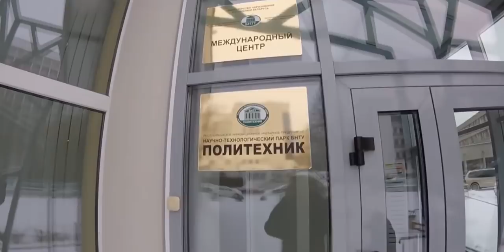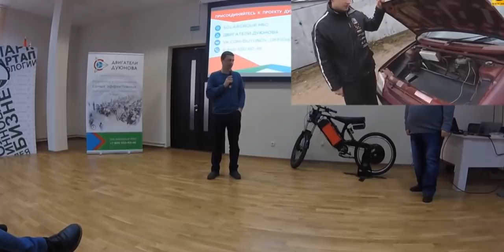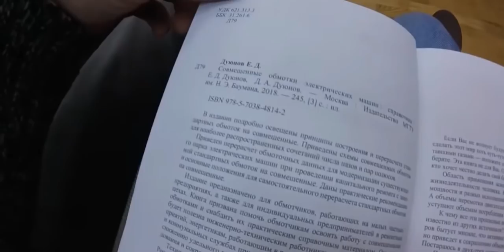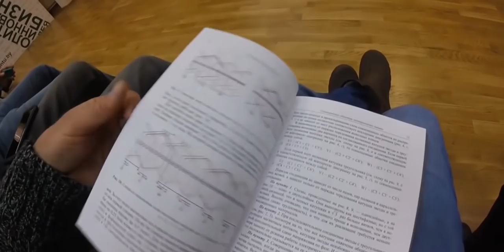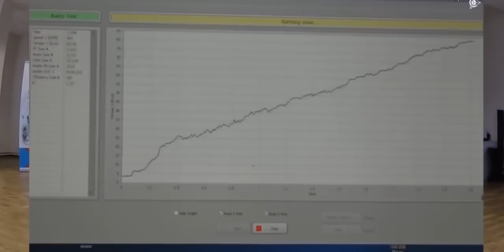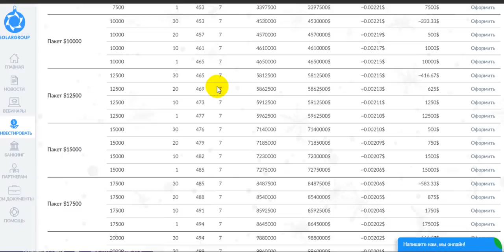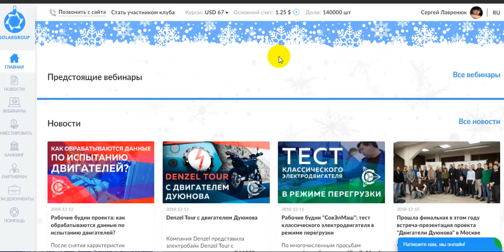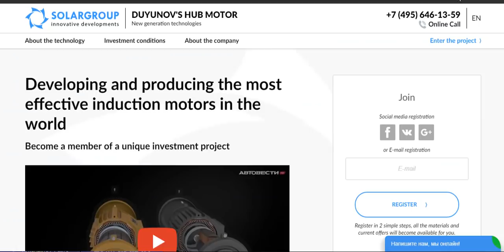14.12. 2018 SOLARGROUP/Мотор - Колесо Дуюнова ! Меняй своё отношение к Будущему !!!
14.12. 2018 SOLARGROUP/Мотор - Колесо Дуюнова ! Меняй своё отношение к Будущему !!!
 В рамках проекта проходит конкурс видеоотзывов с гарантированными призами, принять участие в котором может любой желающий.
В проекте “Двигатели Дуюнова” я являюсь инвестором уже более полугода года. В этом ролике я решил поделиться своим опытым об участии в проекте, рассказать о компании и о том, почему я решил стать участником народного финансирования начинаний Дмитрия Александровича Дуюнова Я обычный житель подмосковья. Меня заинтересовал этот проект потому , что он ЖИВОЙ (не на стадии идеи , а уже реально существующий ). И проект даёт возможность в будущем обеспечить себя хорошим денежным достатком , что , не маловажно при сегодняшнем уровне жизни в России.Register for the project at this
In the project “Engines Duyunova” I am an investor for more than six months of the year. In this video, I decided to share my experience about participating in the project, to talk about the company and why I decided to become a party to national funding initiatives of Dmitry Alexandrovich Duyunova I am an ordinary resident of Moscow. I was interested in this project because it is ALIVE (not at the idea stage , but already existing ). And the project makes it possible in the future to provide themselves with good money income, which is important for today's standard of living in Russia.